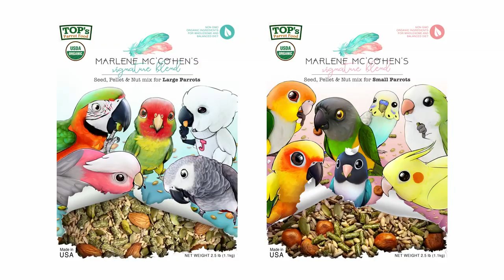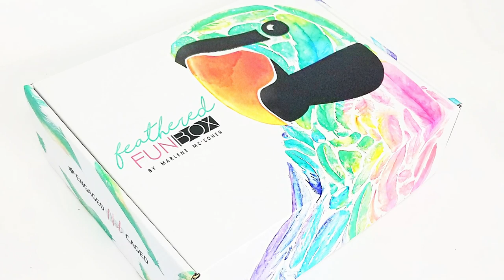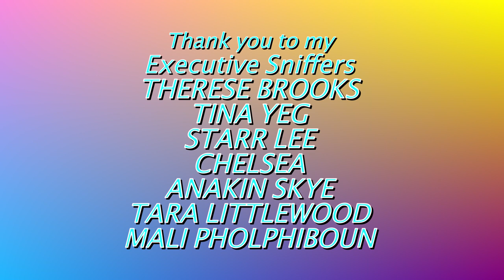MY MORNINGS WITH MY BABY BIRD, BRANDO , All About Brando And His Parrot Routine!